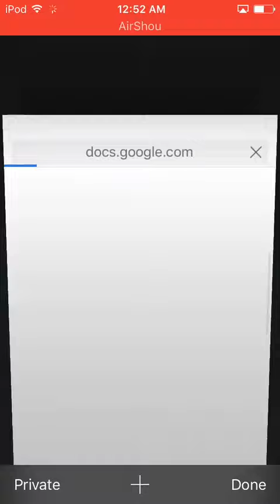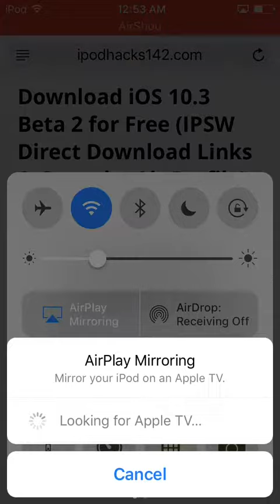How to download iOS 10.3 beta For free sorry I can't talk loud Family is sleeping